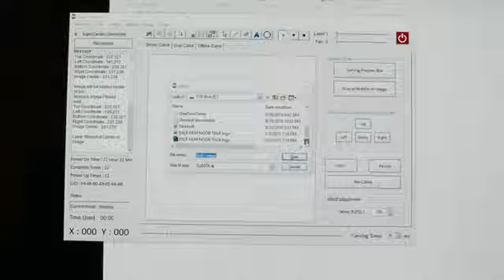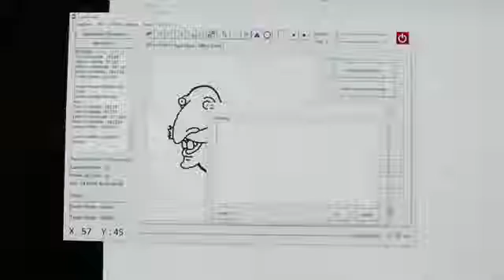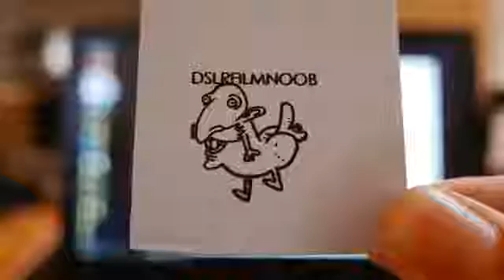HTPOW Lasergravurmaschine Öffnen Sie Ihre DIY Reise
, Diese Mini-Laser-Gravur-Maschine mit hoher Präzision und hoher Stabilität ist für DIY-Gravur.  Sie können DIY wie Bilder, Texte (wie etwa Ihre Signatur) schnitzen, Um persönliche Dinge zu Markieren, mit einem Schriftsatz oder Logo zu versehen ist der Knirps sehr gut geeignet.